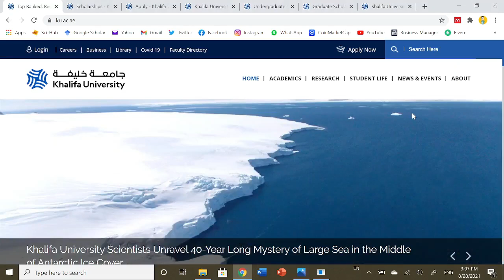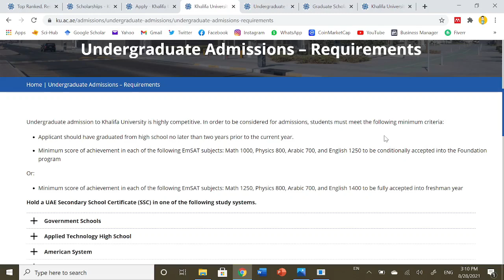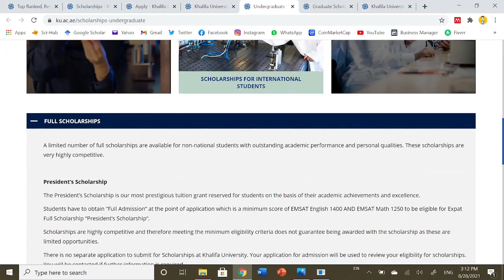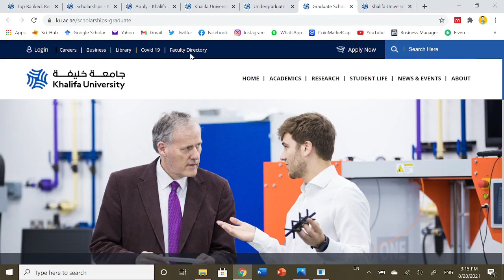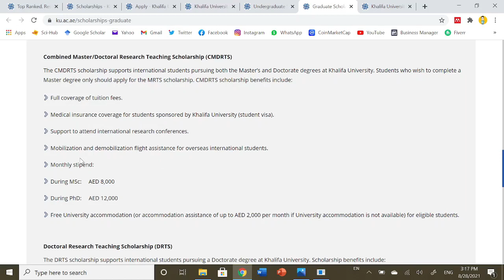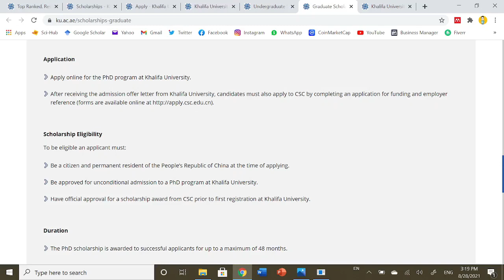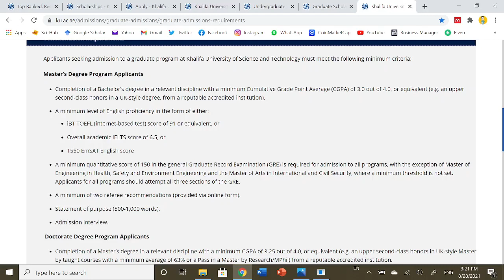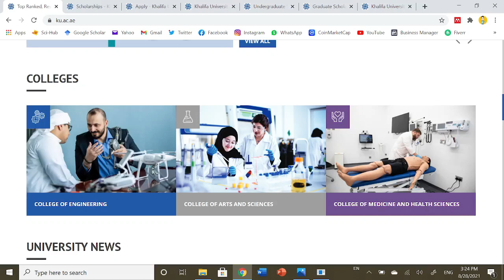Khalifa University UAE Scholarships 2022 | Fully-Funded BS, MS and PhD Programs | Detailed Review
Khalifa University Admission and Scholarship 2022 | UAE Fully Funded Scholarship for BS, MS and PhD | Fully-Funded Undergraduate and Graduate Scholarships in UAE

Khalifa University, Abu Dhabi UAE, is now taking applications for BS, MS, PhD and MS leading to PhD admissions/scholarships for 2022. It is ranked 28th in Asia and 183rd at the QS Global International Ranking 2022. They are offering multiple scholarship for international students. A must apply opportunity!

00:00 - Introduction
02:23 - Undergraduate Admission/Scholarships
08:12 - Graduate (MS/PhD) Admission/Scholarships